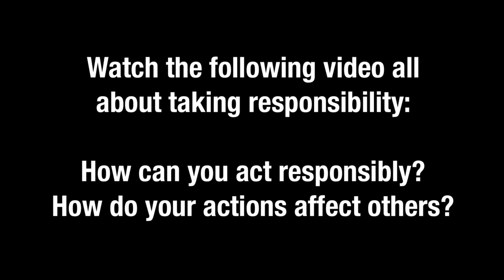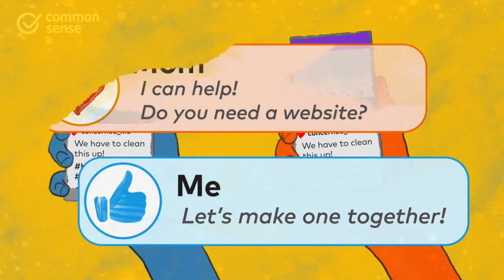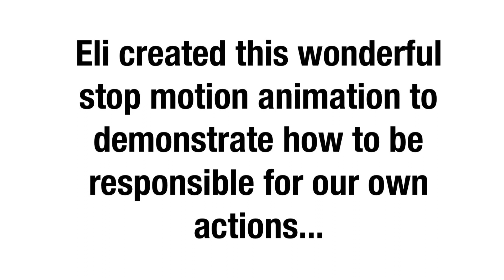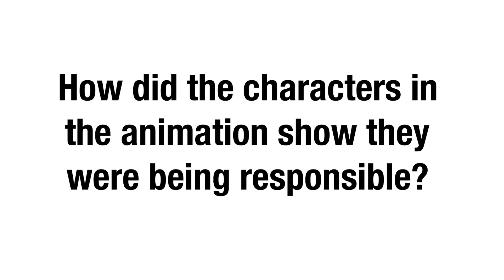WORD OF THE WEEK: RESPONSIBILITY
This week's Word of the Week is Responsibility - a big thank you to Year5/6M for creating our video this week...